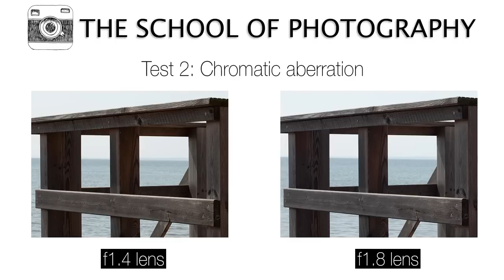Canon 50mm f1.8 vs 50mm f1.4 - Is it worth the extra money?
In this video I’ll be answering a question I get asked all the time – should you get the more expensive canon 50mm f1.4 lens or go for the cheaper f1.8 prime lens? We went to the beach to put the lenses head to head in a series of tests to see the real difference between the quality of the shots. We tested for sharpness, colour, contrast, depth of field, chromic aberration and the bokeh effect to find out if the f1.4 is really worth the extra money, or if the 50mm f1.8 STM, the so-called nifty 50, does the job just as well. The results may surprise you as it did us.
This is a great canon 50mm lens review that will hopefully inform you on what one to buy.

Create a photography website with Squarespace.